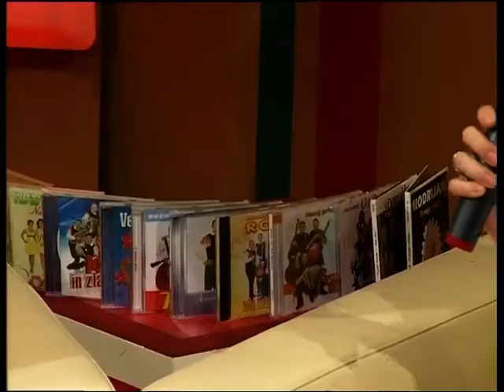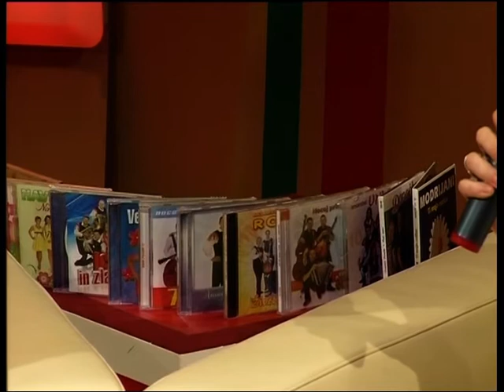ANSAMBEL PETKA - VESELI MUZIKANT - NET TV - 1. del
Ubrane melodije ansambla Petka so pričarale zanimiv sobotni večer narodnih viž v oddaji Veselega muzikanta. Skrita slika klarineta je bila hitro odkrita. Izjava glasbenega gosta je nasmejala člane ansambla Petka in jih prijetno presenetila. Klepet na sedežni je poteka v sproščenem in veselem vzdušju. Izvajanje glasbe v živo na odru Veselega muzikanta pa je bil balzam za ušesa poslušalce in gledalcev naše televizije.